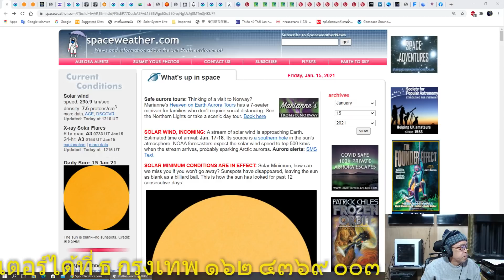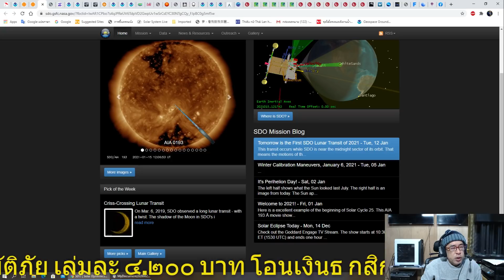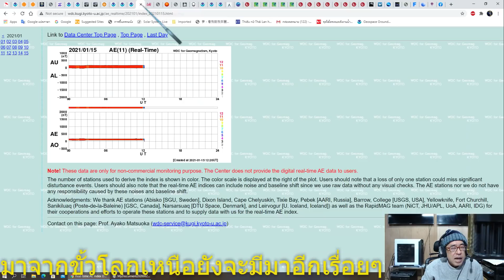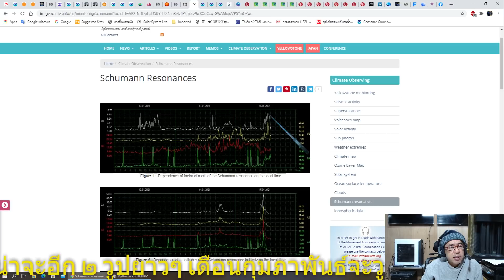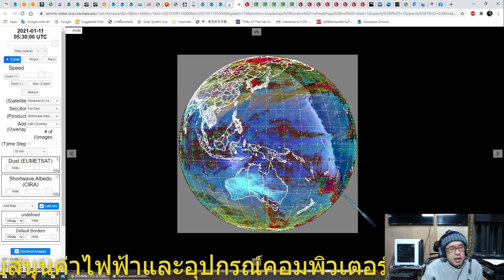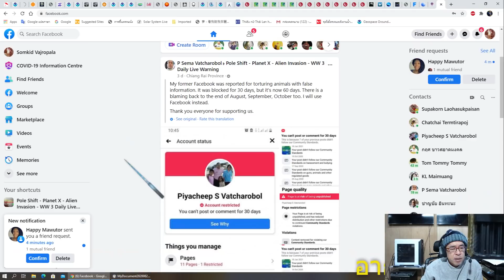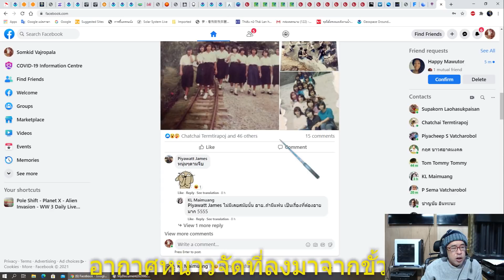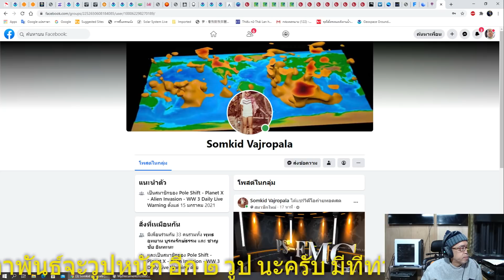๖๔๐๐๖ ๑๕๐๑๖๔ แผ่นดินไหวลึก ทุ่นสินามิกระพริบหลายทุ่นในรอบ ๗ วัน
๖๔๐๐๙ ๑๕๐๑๖๔๒๐๓๐ แผ่นดินไหวลึก ทุ่นสินามิกระพริบหลายทุ่นในรอบ ๗ วัน ไฟฟ้าดับที่ยุโรปและปากีสถาน หลังจากที่ค่าไฟฟ้าในชั้นบรรยากาศงดการรายงานจาก ๓๑ ตุลาคม ๒๕๖๓ ปัญหาไฟฟ้า พลังงานที่มาจากนอกกาแลคซี่ทางช้างเผือก ๒๑ มกราคม เป็นอีก ๑ ช่วง ที่องศา โลก ดวงอาทตย์ และจุดกึ่งกลางทางช้างเผือกเปลี่ยนไป ช่วยสนับสนุนค่าใช้จ่ายในการทำงานกันด้วยนะครับที่ ธ กิกรไทย 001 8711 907